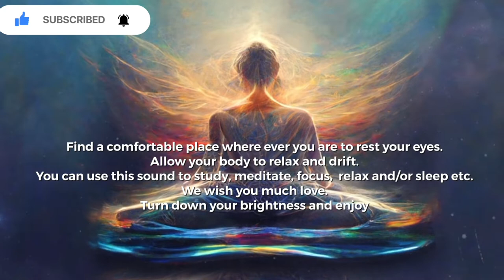8 Hour Sound Bath of Tibetan Frequencies: Tibetan Singing Bowls, Chimes, Raindrops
8 hour sound bath of Tibetan Frequencies. Tibetan Singing Bowls accompanied with Chimes and Raindrops. This audio can be useful for meditation, deep relaxation, deep sleep, thinking, focusing,  and studying etc. We hope this finds you with love and bliss!

Drop your email here to be a part of the live experience.
We want to see you in person!

Performers:
Bam Bam Q (@itsbambamq)
Melodia Soull (@melodiasoull)

TikTok.com/vibrations4thesoul
Instagram.com/vibrations4thesoul